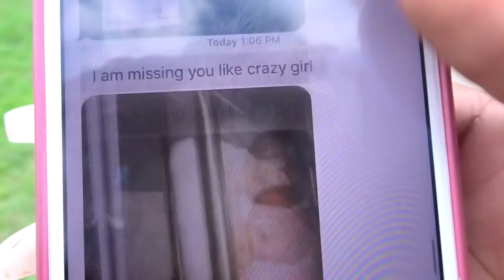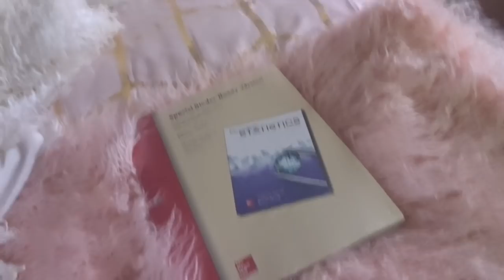FAMU College Vlog 🐍 | Ehhh... | Monica Monique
INSTAGRAM • @TheMonicaMonique
SNAPCHAT •@TooKuteMoni
TWITTER • @TooKuteMoni